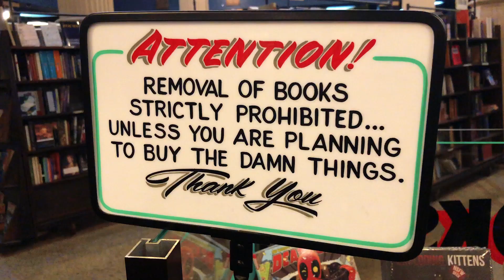This is The Last Bookstore in Los Angeles California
The Last Bookstore is a bibliophile's adventure in waiting. Located in downtown Los Angeles, this used bookstore is more than what it seems on the surface. Although it is almost interesting enough that this used bookstore is housed inside of an old bank, and they keep some books inside of bank vaults, there's more than meets the eye.

On the second floor you can wander around a Labyrinth made of bookcases and explore strange pop art installations and architecture made from old books. It is a great place to take some photos or selfies, and it's one of LA's few FREE things to do (sans the local parking costs).